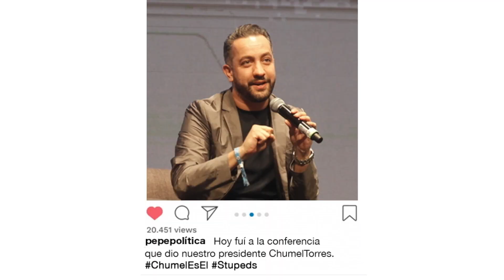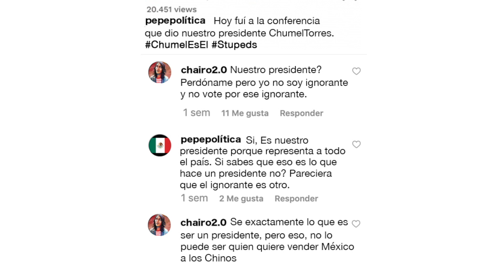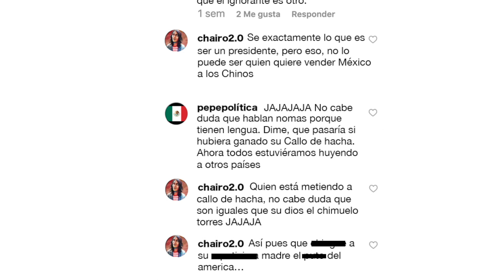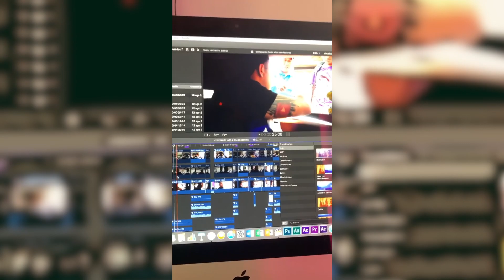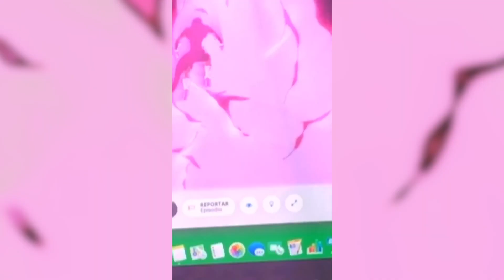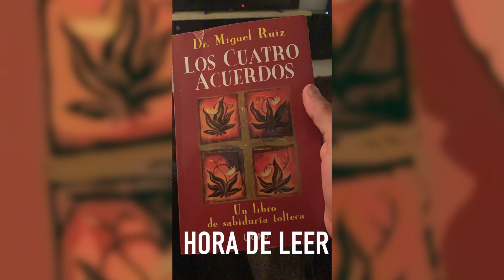7 Tipos de personas en Instagram - Luisito Rey ♛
Instagram es la red social del momento, aquí te dejo las 7 personas que seguro te encontraras - ¿Conoces a alguien así? Pásale el vídeo :D

JAJAJA No cabe duda Luis, eres mejor que Marco Antonio Campos; Viruta.